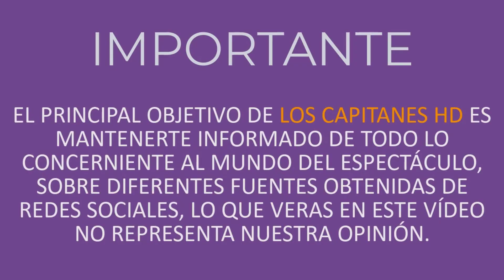Adamari López y Toni Costa en terapia cristiana para salvar su matrimonio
Aseguran que la pareja se quiere dar una segunda oportunidad por le bien de su pequeña hija.

Hace unos días, la conductora Adamaría López sorprendió a todos al revelar que tras diez años de relación se separaba de su pareja y padre de su hija, Toni Costa. Aunque no dieron más detalles aseguraron que esta decisión había sido mutua y por el bien de su pequeña familia.

Muchas han sido las versiones del truene, incluso una persona cercana a ambos nos contó que fue Adamari quien decidió dar este paso, pues se cansó de celar a Toni y tras perder varios kilos se armó de valor y sobre todo de amor propio. ◉◉◉◉◉◉◉◉◉◉◉◉◉◉◉◉◉◉◉◉◉◉◉◉◉◉◉◉◉◉◉◉◉◉◉◉◉◉